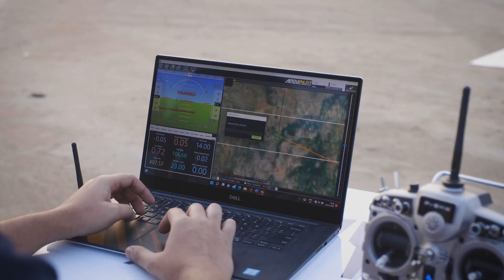Making India a Global Drone Hub by 2030!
Bharat Drone Mahotsav : India's Largest Drone Festival!

About Drone Federation of India:

Drone Federation of India(DFI) is a non-government, not-for-profit, industry-led body that promotes and strives towards building a safer and scalable unmanned aviation industry in India. DFI engages with Thought Leaders, Industry Experts, Visionaries, and Policymakers to share their expertise and build a sustainable UAV Industry in India.